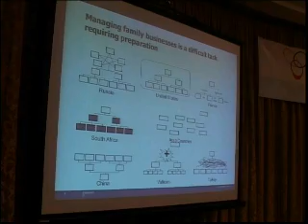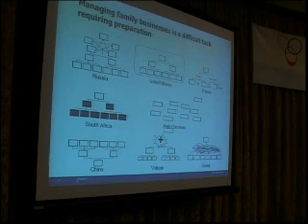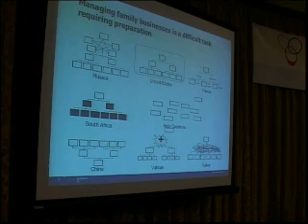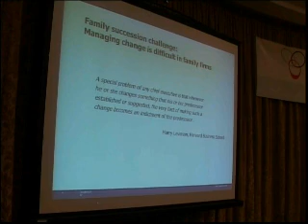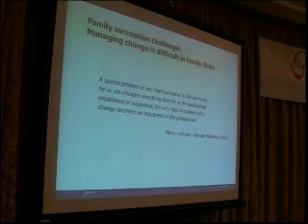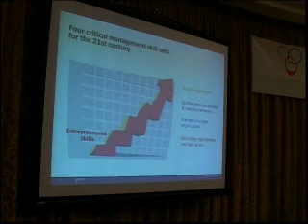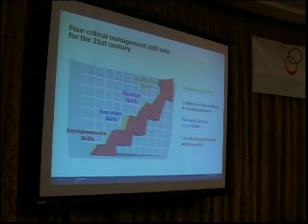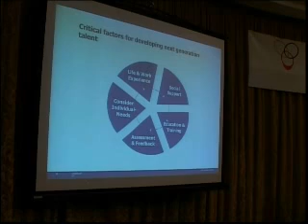Next Generation of leaders in Family Business - part 8